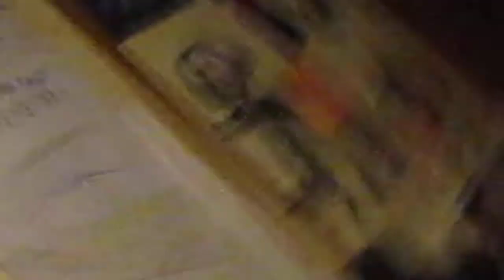I 3 FRATELLI HORROR JACKASS I 2 I IL SEGRETO DEL MALE (11)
Ma quella la notte Ragazzo n1 ha la telecamera incontra il capitano Frank West quello gli zombies "Dead Rising" e gli amici seguaci Chuck Greene anche lui era gli zombies "Dead Risings 2" e l'Astigiatore erano la fuori che stanno arrivano la Polizia niente una uscita.